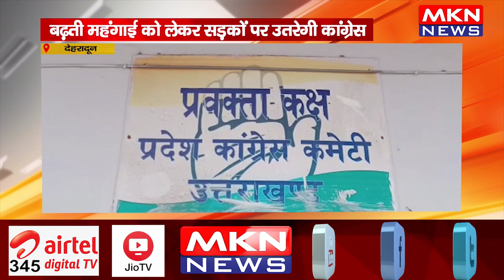देहरादून- कांग्रेस का महंगाई के विरोध में प्रदर्शन, बढ़ती महंगाई को लेकर सड़कों पर उतरेगी कांग्रेस